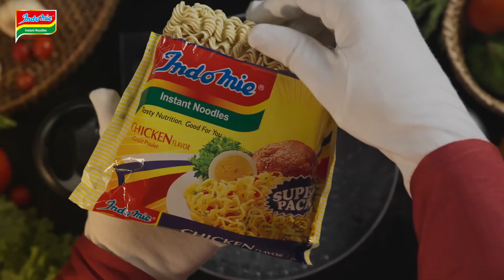Indomie Recipe Of Love - Jolly Veggies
JOLLY VEGGIES
The presence of veggies in Indomie makes a jolly healthy combination that is both tasty and healthy. We want people to know that the presence of good friends and family in their lives is healthy, just like veggies in Indomie.